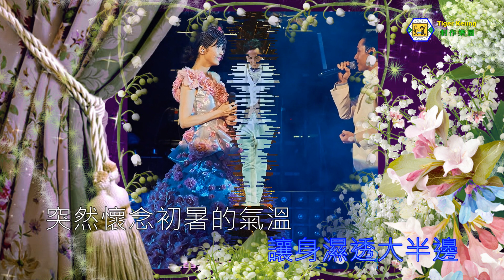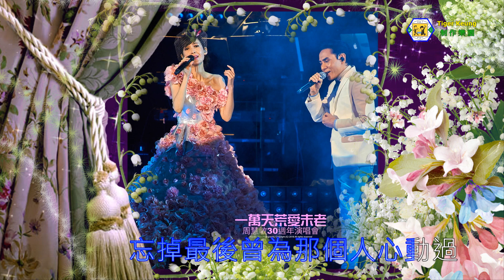黃凱芹(最後一次心動)伴奏